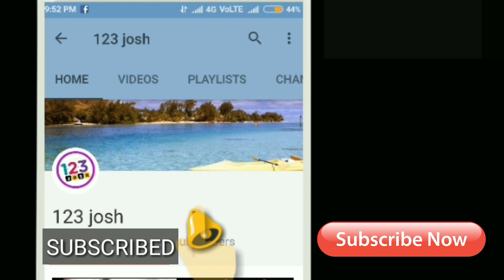130...కాచుకోండి ఇక!! | Maharshi Crossed 130Cr| Maharshi First Week Collections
130...కాచుకోండి ఇక!! | Maharshi Crossed 130Cr | Maharshi@130cr| Maharshi First Week Collections